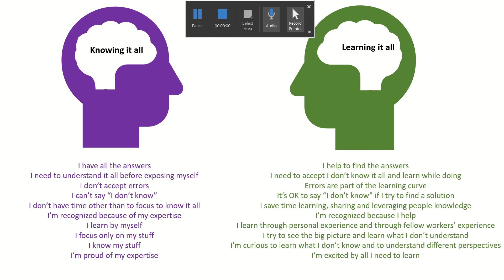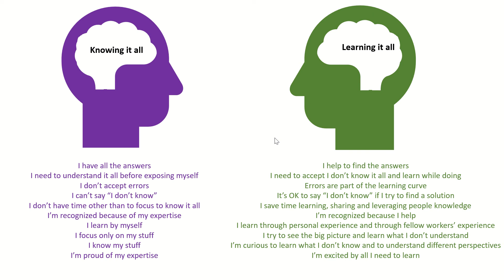Learning it all vs Knowing it all